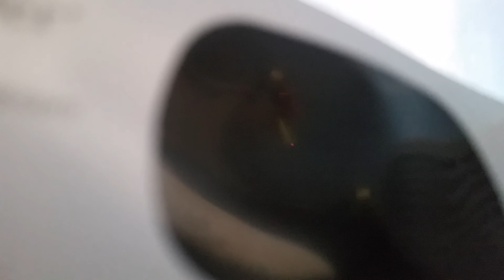Total Eclipse in Casper!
The best part of the total eclipse, and the weird tree shadows it made in Wyoming.